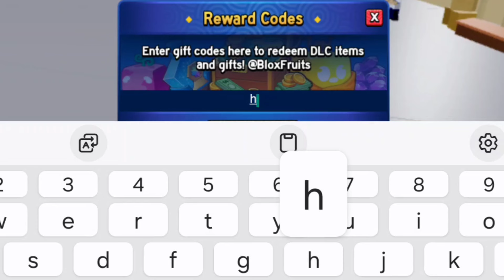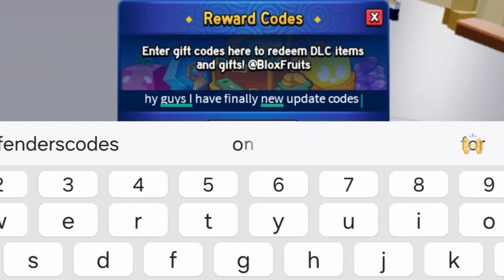*NEW* ALL WORKING CODES FOR BLOX FRUITS IN OCTOBER 2024! ROBLOX BLOX FRUITS CODES